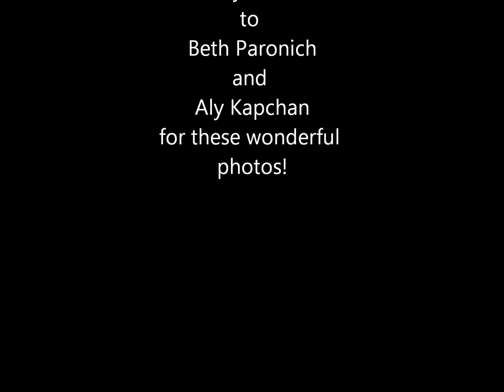Father and Daughter Dance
Michael and Katherine's wedding